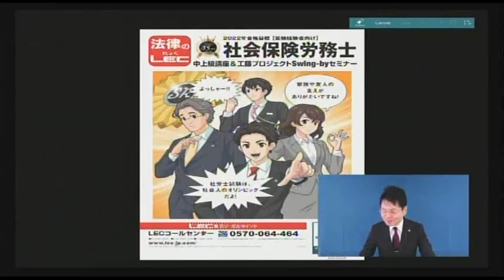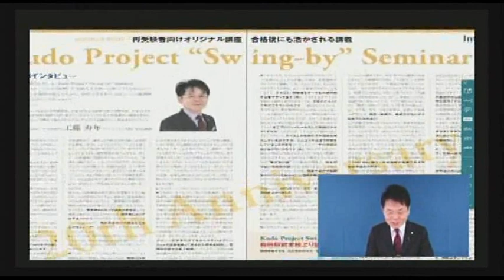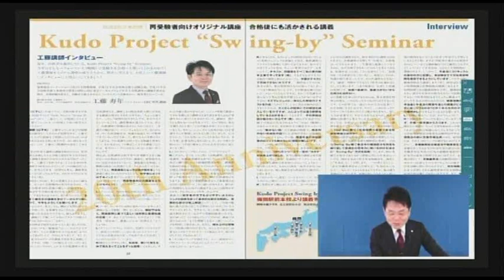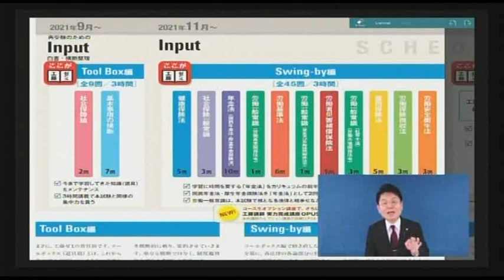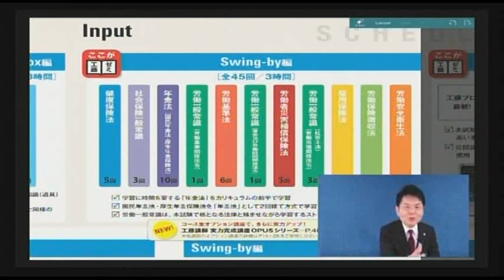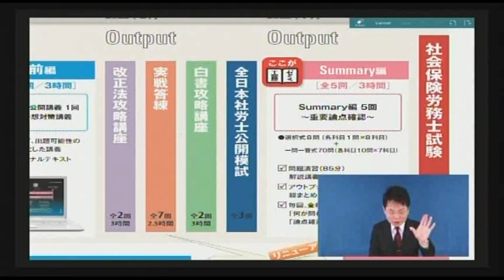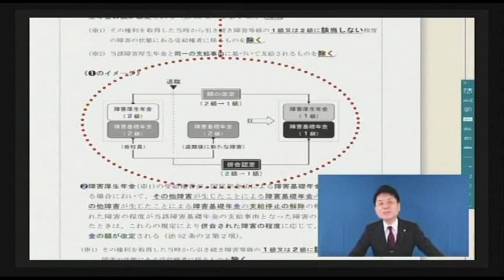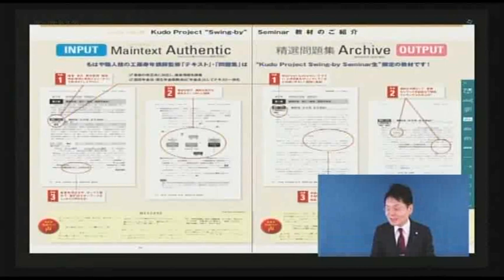2022年合格目標 工藤プロジェクトSwing-byセミナー 講座説明会‹工藤寿年講師›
2022年合格目標　工藤プロジェクトSwing-byセミナー　講座説明会‹工藤寿年講師›
～再受験者向けオリジナル講座　合格後にも活かされる講義～

‹2022年合格目標　工藤プロジェクトSwing-byセミナー›　6/25（金）から受付開始！